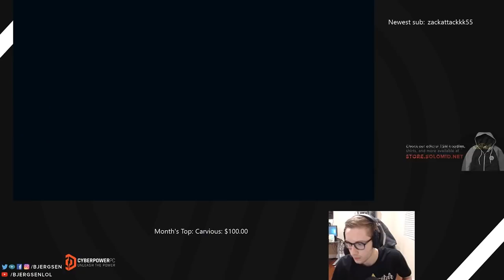594. Bjergsen - Azir vs Kassadin - Mid - December 3rd, 2017 - Patch 7.23 PreSeason 8